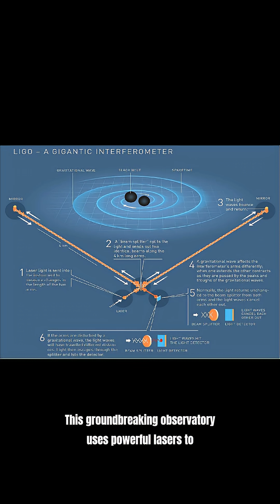Scientists Just Detected 1 MILLION Black Hole Mergers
Scientists just achieved something extraordinary: they've detected gravitational waves so subtle they measure smaller than 1/1000th the diameter of a proton. Using the FROSTI laser system, researchers can now observe black hole mergers we never knew existed—potentially expanding the observable universe by 10x.

What You'll Learn:
How FROSTI technology revolutionizes gravitational wave detection
Why detecting smaller distortions means finding millions more black holes
How this confirms Einstein's Theory of Relativity in unprecedented ways
The breakthrough that could unlock cosmic mysteries we've never seen before

Sources:
Origin: Science Daily - FROSTI Laser Breakthrough (Dec 2025)
Supporting: LIGO Gravitational Wave Observatory - Black Hole Merger Detections
Supporting: Nature Physics - Quantum Sensing in Gravitational Wave Detection
Alternative Perspective: Hawking Radiation Theory & Black Hole Information Paradox

Drop a comment: What cosmic mysteries do you think we're about to discover? 🔬